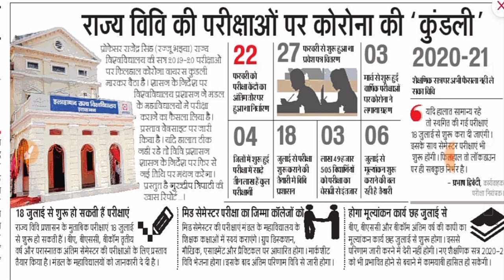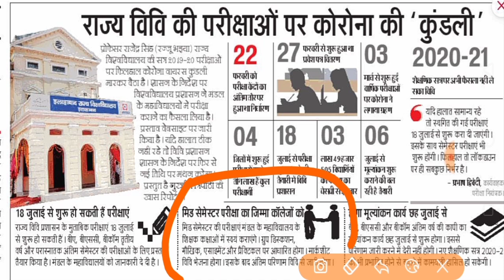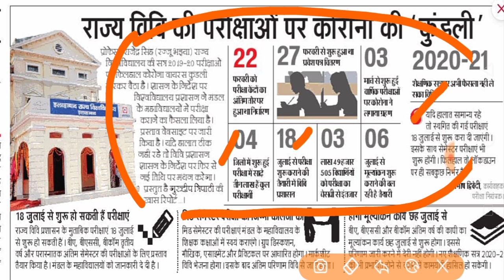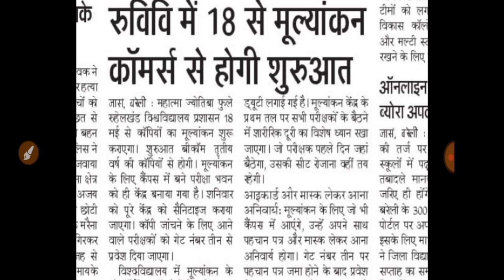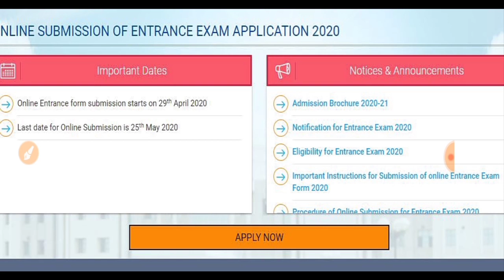कॉलेज परीक्षा पर आज की 3 बड़ी खबर | All University Latest Exam News 2020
allahabad university time table2020  du time table2020. mjpru time table 2020magadh university time table 2020 sidharth university time table 2020...ba bsc bcom ka time kab ayega.  mgkvp timetable 2020 csjmu ka timetable kab ayega...csjm timetable 2020.rmlau time table  kab ayega...awadh university time table kab ayega..vbspu time table 2020...Lucknow university time table 2020All State University BA Exam Time table 2020 at above provided Direct link